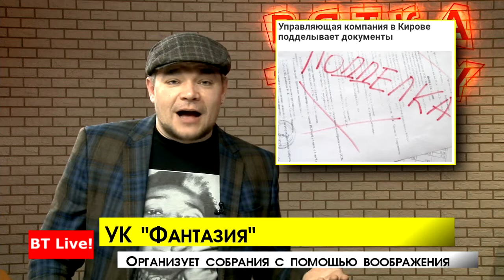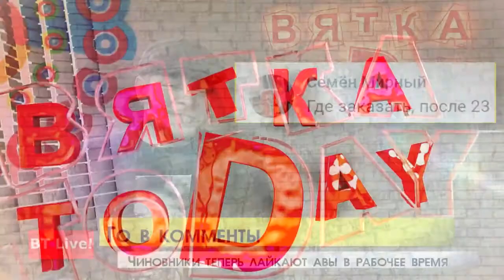”Вятка Today” выпуск 20.04.2018